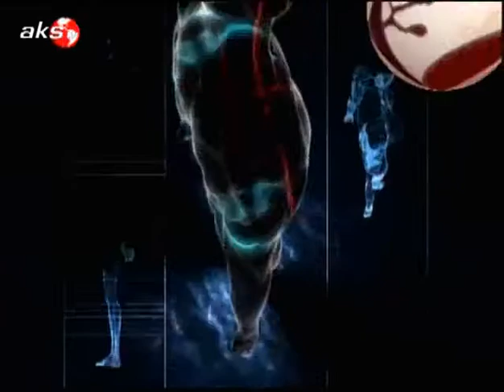Sağlıklı Yaşam Programı AKS TV (23.02.2013)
Saglikli Yaşam Programı AKS TV (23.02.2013)
Program Konukları :
Rektör Yrd. Prof.Dr. Hakan LEBLEBİCİOĞLU
OMUSEM Md. Prof.Dr. Canan KAZAK